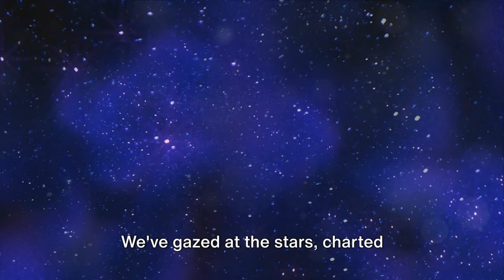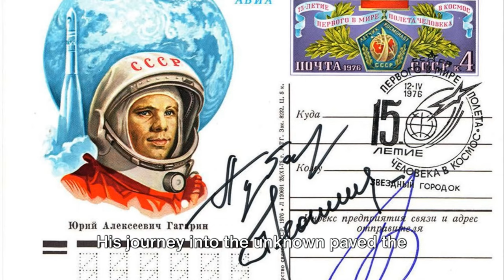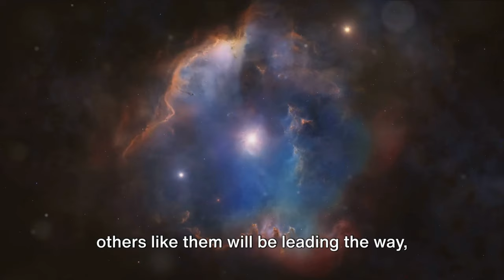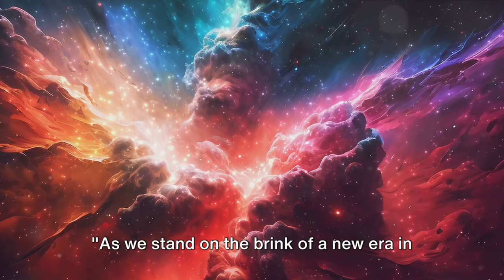Beyond the Stars: A Deep Dive into Space Tech and Travel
space travel
space
space exploration
interstellar travel
can we travel beyond the solar system
beyond space and time
beyond the stars
spacex
what is beyond the universe
we may have discovered how to travel beyond the solar system
what lies beyond the universe
what is beyond the edge of the universe
beyond the edge of the universe
what lies beyond the edge of the universe
deep space travel challenges
beyond the solar system
what lies beyond the solar system
mind-blowing theories about the universe
the universe
space facts
journey beyond the boundaries of the universe
secrets of the universe
unveiling the universe: mind-blowing theory explained!
mysteries of the universe
space discoveries
discover the wonders of the universe
secrets of space
space documentary
top mind-blowing theories about the universe
outer space

In this captivating video,"Beyond the Stars: A Deep Dive into Space Tech and Travel" we delve into the awe-inspiring realm of space technology and travel. Embark on an extraordinary journey with us as we venture beyond the stars and uncover the endless wonders of the universe. From mind-blowing innovations to mind-boggling discoveries, prepare to be amazed by the incredible advancements that have revolutionized space exploration. So, sit back, relax, and get ready to explore the final frontier! Together, let's ignite our curiosity and expand our knowledge of the cosmos. Let the cosmic adventure begin!

• The video explores the wonders of space technology and travel beyond the stars.
• It highlights the infinite possibilities and frontier that space offers for exploration.
• The role of space technology as a game-changer in our pursuit of understanding the cosmos is discussed.
• Advanced propulsion systems, including ion propulsion and nuclear propulsion, are revolutionizing space travel.
• The video also touches on the evolution of spacecraft design, showcasing the result of decades of relentless innovation.
TIMESTAMPS:

00:00 - The Infinite Beyond
01:57 - Pioneers of the Cosmos
03:59 - Innovations Unveiled
06:17 - Interview with Space Experts
09:43 - Beyond the Horizon
11:47 - The Astral Frontier
13:40 - Conclusion

Welcome to my brand new YouTube channel where I will be sharing all of my absolute favorite tips, tricks, and tutorials with all of you amazing viewers out there. I am so excited to connect with all of you and share my passion for Exploring the wonders of space | 5 mind blowing theories. Let's learn and grow together as a community.

★Connect on my website TODAY:★